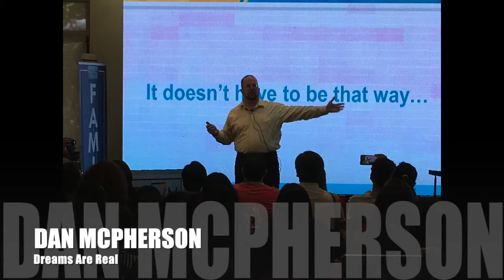Freedom Summit Testimonial - Dan McPherson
Ricky Shetty give a testimonial for Dan McPherson's contributions to Freedom Summit Asia

New Courses:
Podcast Storytelling Masterclass: Free today.